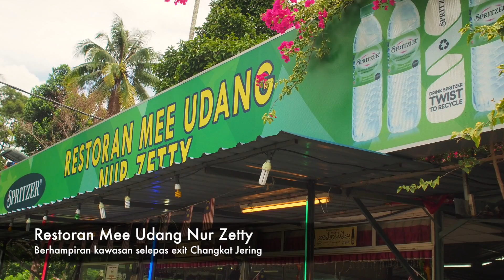Trip to Penang & Perak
Family and business trip to Penang and Perak